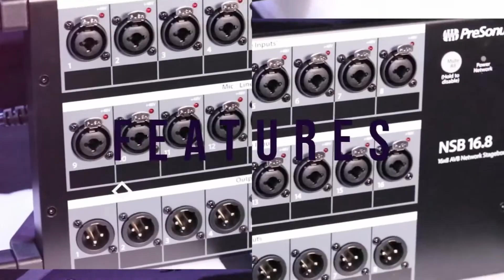May Bagong Dating - Sample Video Included